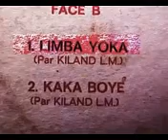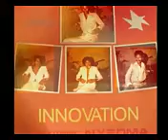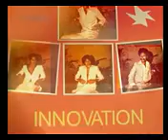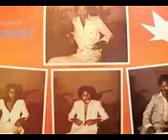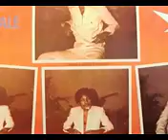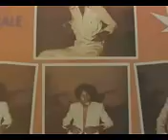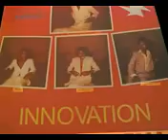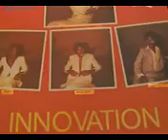December 3, 2016